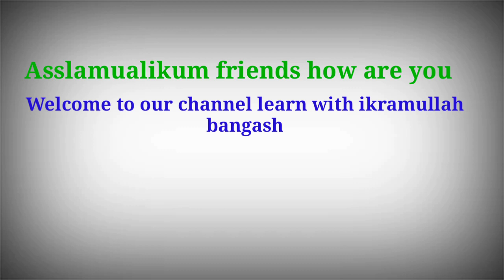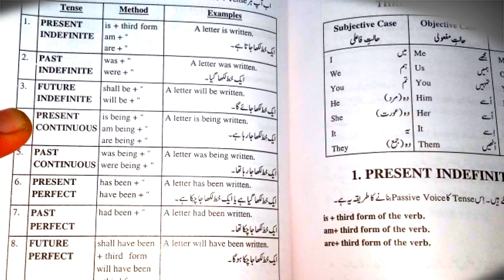Passive Voice in English: Active and Passive Voice Rules and Useful Examples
passive voice learn within 5 minutes
after this vedio you will be able to make
passive sentences easily

for more vedio you can search our link